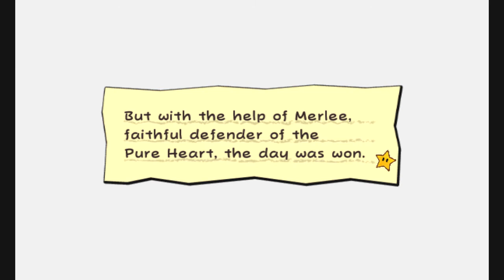Super Paper Mario Part 23